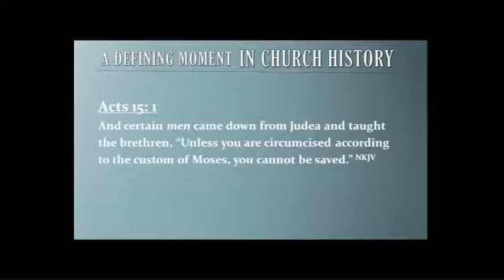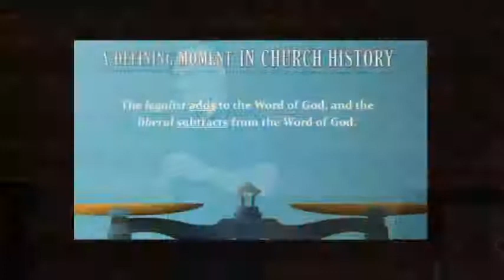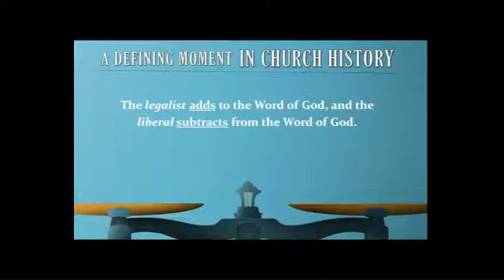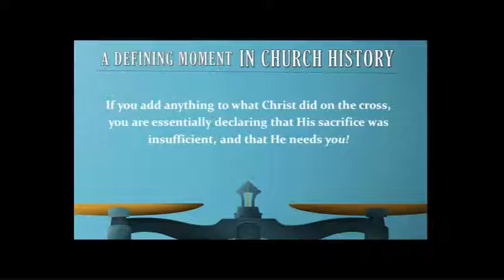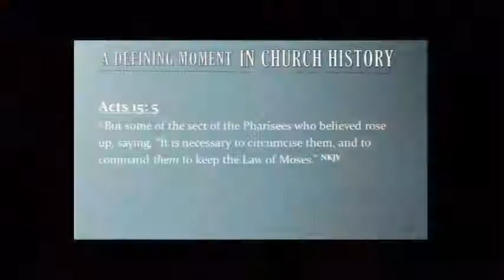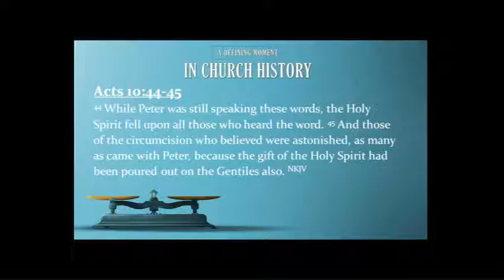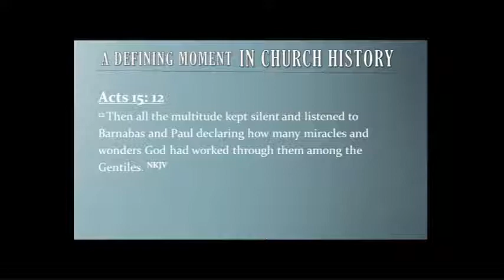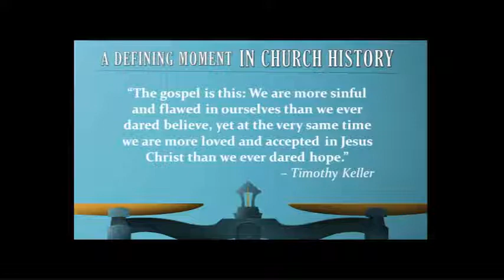A Defining Moment in Church History - Acts 15:1-18 - 6/4/17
Speaker: Jon Sanne